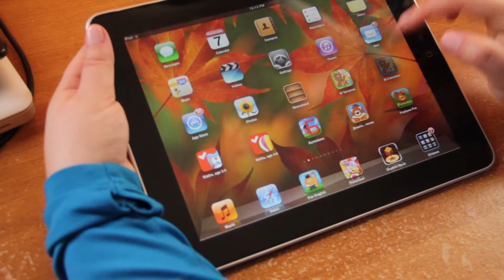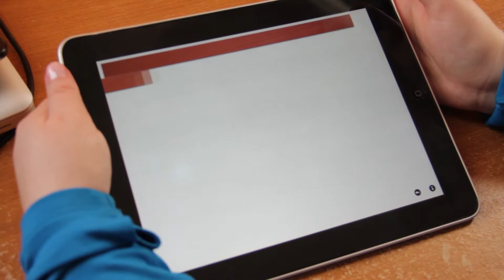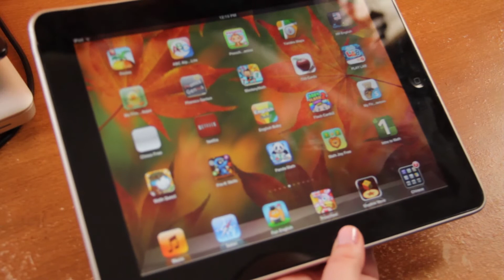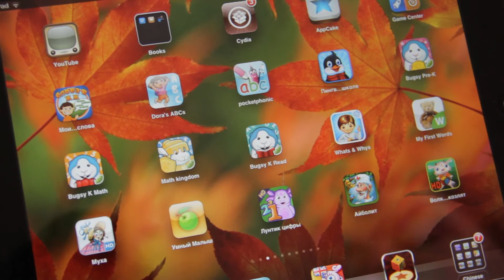Приложения для iPad. Приложения по математике для детей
В этом видео показываю приложения, с помощью которых мы учим математику